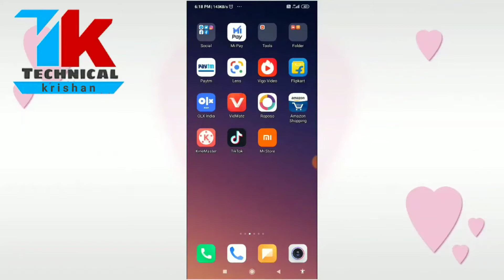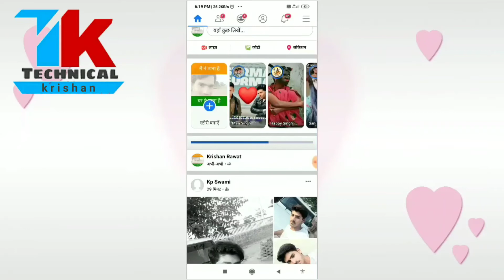how to make 3d photo on facebook !! apne photo ko 3d me kaise banaye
Hello friend
                    aapka swagat hai mere channel per

how _to_make_3d_photo_on_facebook !!

techno krishan

how to make 3d photo on facebook
how to make 3d photo
facebook login
facebook log in
face
facebook lite
free facebook
facebook login sign
facebook sign in
fb login facebook
fb lite
how to make 3d photo facebook
how to make 3d pictures
how to make 3d photos on facebook
how to make 3d photo in facebook
how to make a 3d photo on facebook
how to create 3d images
how to create 3d photo
how to make a 3d photo for facebook
how to make facebook 3d photo
how to make 3d photo for facebook
how to create 3d photo in facebook
how to make a 3d picture on facebook
how to make 3d images
how to create facebook 3d post
how to make 3d photos facebook
how to make a 2d image look 3d in photoshop
how to make 3d picture on facebook
how to make your picture look 3d
how to create 3d photo facebook
how to make 3d pictures in photoshop
how to make a 3d photo facebook
how to create 3d photo on facebook
how to make a 3d photo in facebook
how to make 3d photo in photoshop
how to make 3d facebook photo
how to make a 3d model from a picture
how to make 3d photos for facebook
how to create a 3d photo on facebook
how to make 3d photos on iphone
how to create 3d images in photoshop cs6
how to make a 3d photo on iphone
how to make an image look 3d in photoshop
how to make a 3d facebook photo
how to make 3d pictures iphone
how to create 3d photos on facebook
how to make 3d photos in facebook
how to create 3d photo for facebook
how to create facebook 3d photo
how to make 3d pictures facebook
facebook 3d photos how to make
how to make an image 3d in photoshop
how do you make a 3d photo
how do you make a 3d photo on facebook
how to create a 3d model from photos
how to make 3d pics on facebook
how to make 3d photo on iphone
how to create 3d photos for facebook
how to make a 3d image in photoshop
how to make a photo 3d on facebook
how to make a facebook 3d photo
how to create 3d image in facebook
how to make a 2d picture look 3d
how to make a 2d image 3d
how do i do 3d photos on facebook
how to make 3d image for facebook
how to create 3d images in photoshop
how to make a 3d photo iphone
how to make 3d picture in facebook
how to make 3d photo facebook android
how do you make 3d photos
how to make 3d anaglyph images
3d photo facebook how to make
how to make 3d photo on android
how to make a 2d image 3d in photoshop
how to make 3d photos on iphone x
how to make 3d photo for facebook in photoshop
how to make facebook 3d post
how to make 3d model from photos
how to make 3d photo on facebook android
how do i make a 3d photo on facebook
how to make photo 3d on facebook
how to create a 3d photo for facebook
how to make a picture 3d on facebook
how to create 3d pictures
how to make 3d facebook post
how to make 3d pictures on paper
how do you make a 3d picture
how to make a picture look 3d
how to make image 3d in photoshop
how to make 3d photo in iphone
how to make 3d photo android
how do you make a 3d picture on facebook
how to make your photo 3d
how to create a 3d image in photoshop
how to create 3d photo in photoshop
how do i make a 3d photo
how to make your pictures 3d
how to make a photo look 3d
how to create 3d images for facebook
how do i do a 3d photo
how make 3d photo in facebook
how to create 3d pictures in facebook
how to make a 3d image for facebook
how to create 3d facebook post
how to make 3d pic
how to make 3d photos iphone
how to make stereoscopic images in photoshop
how to make facebook 3d photos

facebook com login
www facebook
facebook messenger
fb stock
facebook download
mark zuckerberg
facebook search
www facebook login
facebook app
facebook touch
facebook log in to my account
facebook down
basi
facebook dating
facebook hacker
fb messenger
facebook status
open messenger
facebook login account
facebook web
facebook login account open
dustin moskovitz
facebook login mobile
create facebook account
facebook video
fb login in
fb status in hindi
facebook developer
ads manager
sign in facebook
facebook gameroom
fb basic version
messenger app download
facebook download mobile
facebook basic version
facebook id
welcome to facebook lite
facebook news
f lite
facebook download apk
Krishan rawat